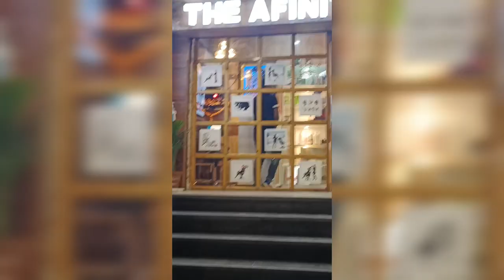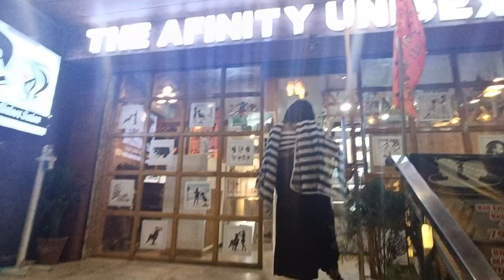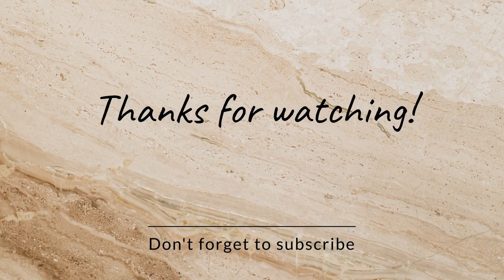i never feel shame over my disability🩼♿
i never feel shy over my disability🩼♿